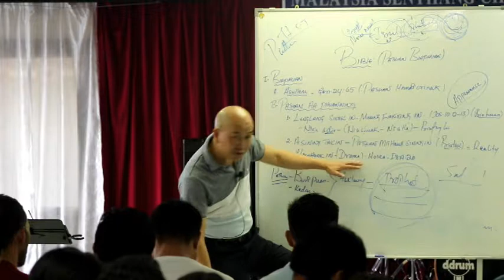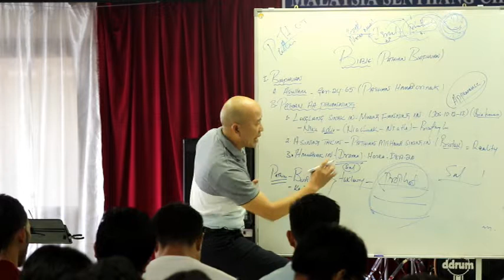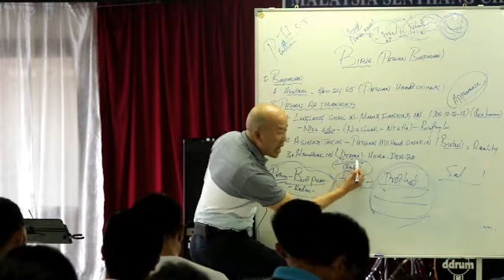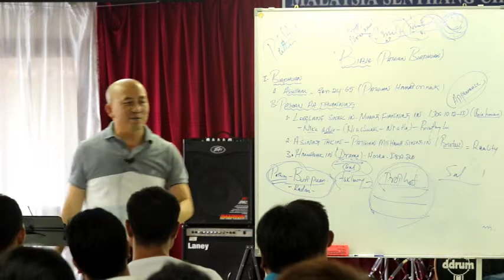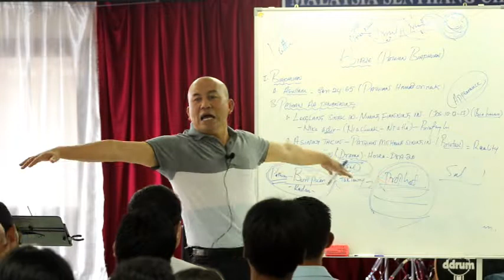Rev Hoi Cung Tum II Isaijah Taklawng Umnak - Drama II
Rev. Hoi Cung Tum